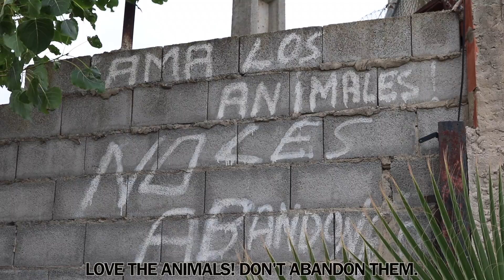3 things to know about adopting a dog.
I wanted to just share these 3 important facts with you as I interviewed 2 dedicated volunteers Amanda and Heidi who I work with all the time. I hope you enjoy and find these useful. :)

xx
Elise Looyens, volunteer at the Los Barrios dog Shelter and student at Sotogrande International School.

Music is non copyrighted and is not owned by me  -

For the song credits to → Good for you - THBD -